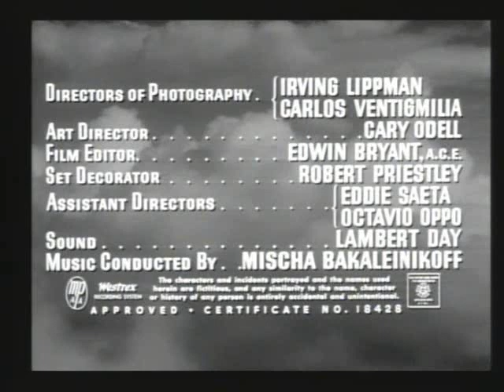20 Million Miles to Earth (Part1)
Released in 1957 (20 Million Miles to Earth) is a classic in every since of the word,boasting great creature effects from the Legendary genius Ray Harryhausen and wonderful location filming in Rome.
The film tells the story of a creature from Venus that comes to earth via a crashed rocketship sent to explore Our neighboring planet and the chaos that breaks loose when He escapes,growing larger and larger for reasons givven in the film.
The tale is similar to King Kong in that the creature is not a villain but rather a victim of circumstances and one is moved to feel remorse  for the beast rather than malice.
As always with all My uploads, facts and statements on the film will be issued in the info section of each upload and I hope you all enjoy this classic Sci-Fi thriller.